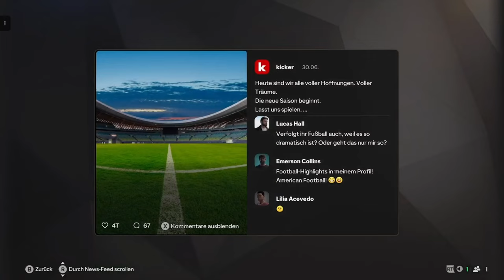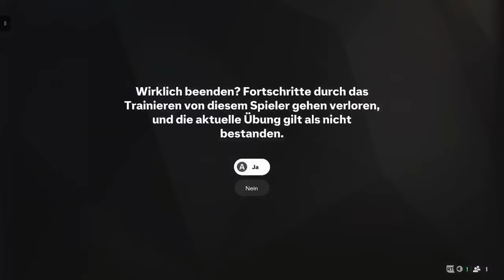Ich spiele das Erste mal EA FC 25 - EA Sports FC 25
➥Heute spiele ich EA Sports FC 25

➖ Spiel  ➖
► Das Spiel was ich im Video Spiele!

➖ Mein Equipment ➖

➖ Hashtags➖

➖ Timesteps➖

0:00 Intro
0:15 Video